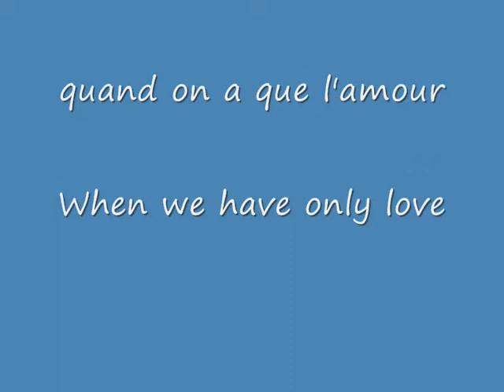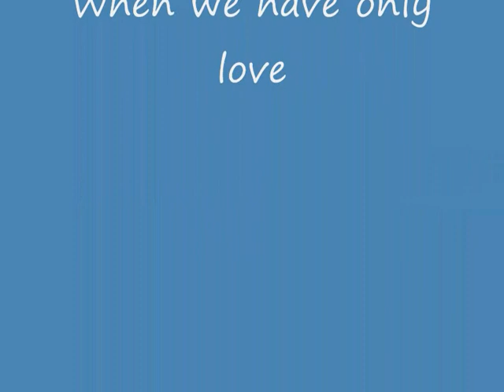jacques brel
hommage a jacques brel